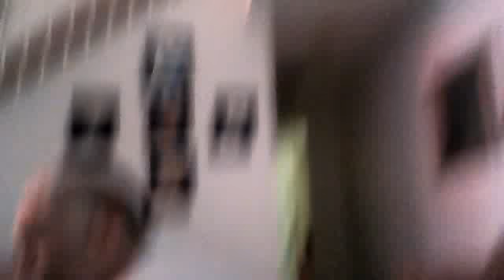cucus dad!!!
my little shy daddy. hes so fuuny